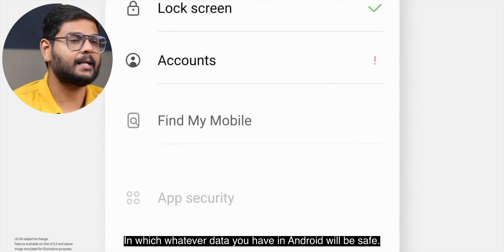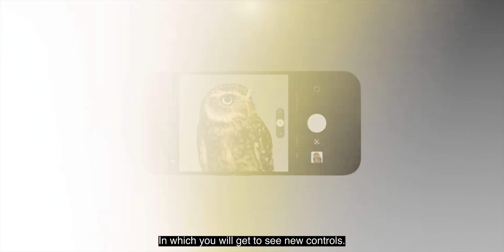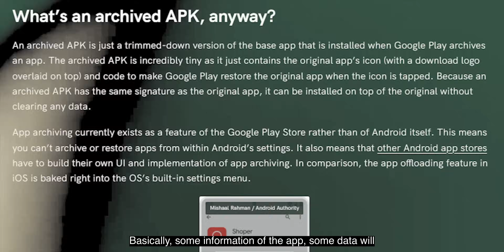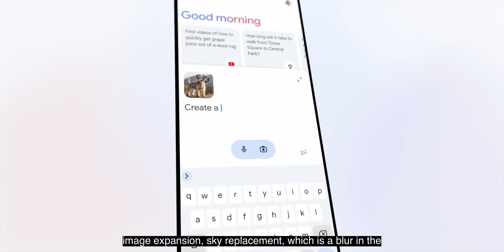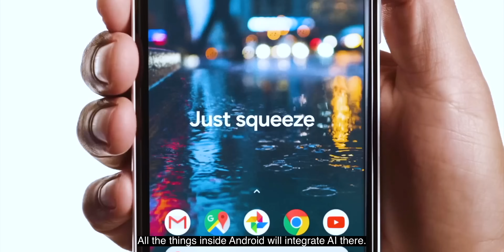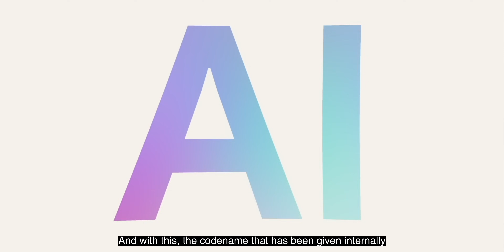Android 15 in Phones....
Android 15 enhances multitasking with improved split-screen and a persistent taskbar. It upgrades camera capabilities with Low Light Boost and advanced controls. User experience improvements include predictive back gestures and a universal vibration toggle. New features like Private Space for security, Health Connect integration, power efficiency modes, partial screen sharing, adaptive haptics, app archiving, and theft protection make Android 15 a comprehensive and user-friendly update.